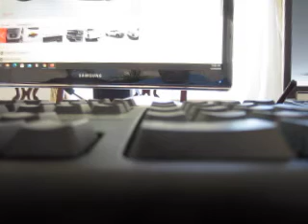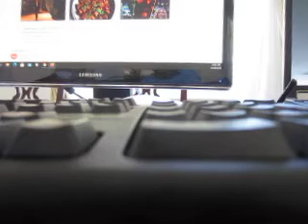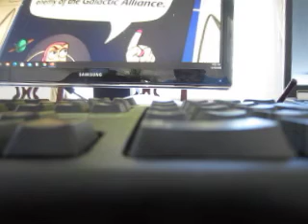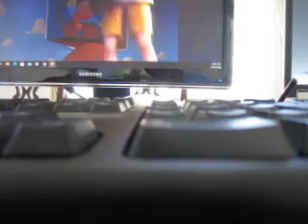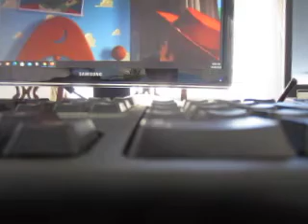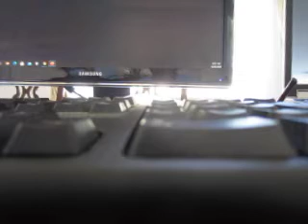MVI 8172 - Disney/Pixar - Toy Story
Toy Story: The SS/Ts were available in white/blue, red/silver, black/silver, and green/silver. All include a specialty sticker on the inner door stating, "Built with pride in the U.S.A." A real Pace truck is a metal plate on the driver's side frame rail, with a raised number 19 on it. However, the SS/Ts do not have this.[citation needed]
High Output - The Ram trucks started offering a diesel High Output package for 2001 models. 2001/2002 H.O. engines were rated 10 horsepower higher than the standard engine.
Off-Road Edition - The Dodge Ram 1500 SLT Off-Road "Edition" (package)[23] was available in the latter portion of the second generation. It included 17" alloy wheels (1 inch larger than the standard 16"), added 4X4 transfer case skid plate, 4.10 rear axle gear ratio, limited-slip rear differential, heated dual-power side mirrors, fog lamps, and tow hooks in the front mounted to the frame.

In development from 1996 (styling by Cliff Wilkins finalized in 1998), the third-generation Ram was unveiled on February 7, 2001 at the 2001 Chicago Auto Show,[25] and debuted for 2002 model year on 1500 models and 2003 on 2500 and 3500 models. This was a major update including an all new frame, suspension, powertrains, interiors, and sheet metal. The crew cab models for this generation were actually Quad Cab trucks that had conventional-opening rear doors. The four-wheel-drive light trucks (1500 series) lost their live axles in favor of an independent front suspension, but the 2500 and 3500 series retained the live axles for maximum longevity and durability; rear-wheel-drive 2500 & 3500 had class-exclusive rack and pinion steering for their independent front suspension (the 1500 also received rack and pinion steering for the first time). This body style drew heavily from the previous generation.

The redesigned trucks bolstered sales, with 400,000 sold during 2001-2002 and nearly 450,000 sold during 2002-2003, a new high point for the Ram name. At the same time, both Ford and GM trucks were increasing in sales from a 2001 peak over 850,000 to the 900,000 range. But with 400,543 Rams sold that year, the Ram's sales could not keep up with the eleventh-generation F-150 in 2004.

The Dodge Ram was updated for the 2006 model year. One notable addition was the "Mega Cab", featuring a 6.25-foot (2 m) cargo box and 22 inches (559 mm) of extra cab space, allowing seating for six with rear recliners, a full screen mapping in-dash navigation system became an option, and the headlamps were redesigned to a more modern design.

For 2006, the steering wheel design was changed to one from the Dodge Dakota and Dodge Durango. Bluetooth U Connect was now available as an option, and a front facelift was given to all Ram models. SIRIUS Satellite Radio was available, as well was a rear seat DVD entertainment system with wireless headphones. The SRT model, with the 8.3 L V10 engine from the Dodge Viper SRT/10, was discontinued after the 2006 model year.

For 2007, Dodge changed the tail lights.

In 2007, a 3500 Chassis Cab model was introduced with industry-standard rear frame width and wiring to accommodate outfitters. In addition to the 5.7 L (345 cu in), a Cummins 6.7 L (408 cu in) diesel rated at 350 hp (261 kW) and 650 lb⋅ft (881 N⋅m) was also available. Automatic transmissions used were the 545RFE with the 5.7 L (345 cu in) and the AS68RC with the 6.7 L (408 cu in). The G56 transmission was the only manual transmission offered.

For 2008, Dodge introduced two more Chassis Cab models, the 4500 and 5500. These were Class-4 and Class-5 trucks with a gross weight of 16,500 lb (7,484 kg) and 19,500 lb (8,845 kg), respectively. Both trucks came equipped with the same version of the Cummins 6.7 L (408 cu in) diesel as the 3500 chassis-cab model. Sterling, who worked with Dodge in development, had their own version, called the Sterling Bullet with a unique grille. Sterling is a division of Freightliner LLC which, like Dodge, was owned by the former DaimlerChrysler. Sterling Trucks was licensed to sell Dodge Ram 4500 series trucks as the Sterling Bullet. When the Sterling brand was phased out by Chrysler Corporation, the Bullet was discontinued.

Models built after January 1, 2007 offered a new 6.7 L Cummins turbo diesel introduced as an option in 2500/3500 models replacing the 5.9 L. It produced 350 hp (261 kW) and 650 lb⋅ft (881 N⋅m). Unlike the 5.9 L which was backed by the 4-speed 48RE Transmission, the 6.7 L was equipped with the new 6-speed 68RFE transmission.

2005 was the last year for the first version of the 5.7 L (345 cu in) Hemi V8. 2006 half-ton models offered the Multi-Displacement System Hemi V8 engine that also became available in Chrysler and Dodge sedans. This engine featured the same performance but had a cylinder-deactivating feature enabled under light loads to increase fuel economy by 3 MPG city and 4 MPG hwy.